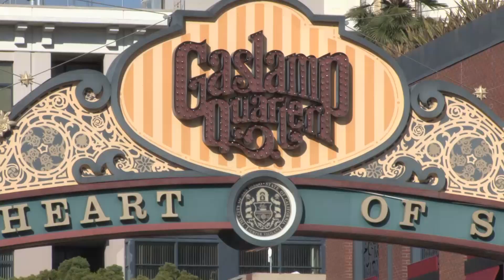DDW 2016: Catch the Next Wave in Science & Medicine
Join us in San Diego May 21-24 for DDW 2016. Recognized as a top 50 medical meeting, this is your opportunity to learn cutting-edge medical advances, network with thought leaders and view the latest research in the field.